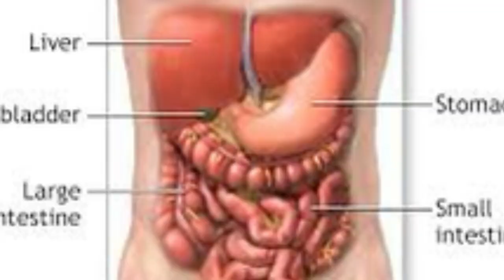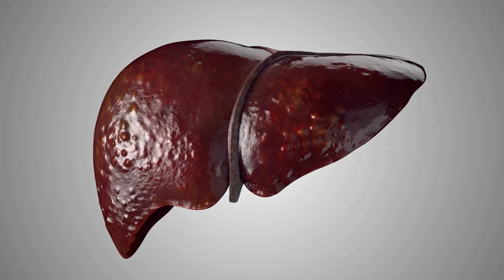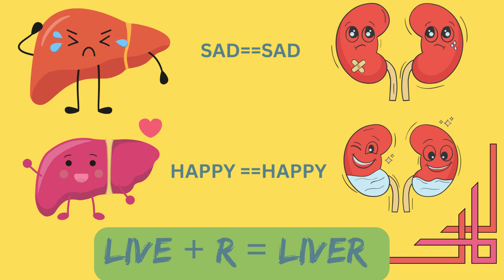Vallalar Secret Herb for Liver wellness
Alchemy Talks video on Super Secret Native Herb which helps to rejuvinate the liver and strengthen the bone marrow. Calcium, Iron, Phosphorous is rich in this herb which gives the vital power to this wonderful secret herb used by the siddhars specially vallalar.

Healer Chandrasekar shares the Medical Health tips for improving your life.